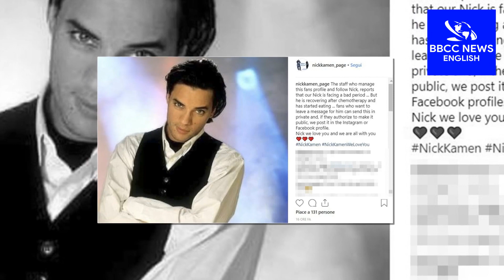Nick Kamen Last Interview Before His Death | Last Moments Before Nick Kamen Death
Nick Kamen, The Model And Musician, Who Is Best Known For His Association With Buffalo – A Collective Who Set The Agenda In Fashion In The 1980S – Has Died Aged 59. One Of Eight Children, Ivor Neville Kamen Was Born In 1962 In Harlow, Essex. He And His Siblings Were Of Mixed Burmese, Irish, Dutch And English Heritage – Something One Of His Brothers, Barry,

 Once Described As “A Total Product Of Colonialism”. In His Teens, Kamen Was Introduced To Ray Petri – The Creator Of Buffalo – Through Barry And Quickly, The Pair Became The Stylist’s Model Muses, Appearing In Many Of His Shoots Throughout The 80S. Perhaps The Most Famous Of These Was For The Face, Which Saw The Brothers Appear (Nick On The Cover) In White Lipstick And A Mix Of Tailoring, Sports-, And Streetwear That Was At The Time Revolutionary And Characteristic Of Petri’s Pioneering Approach To Styling.

The Images That Petri – And Buffalo More Broadly, Which Was Led By Photographers Jamie Morgan And Marc Lebon, And Stylist Mitzi Lorenz – Created Were Among The Most Influential And Highly Referenced Of The Decade, And Remain So To This Day. The Kamen Brothers Were Front And Centre In These Pictures, Encapsulating Not Only The Look Of The Collective But The Attitude, The Stance.

However Nick’s Most Famous Modelling Work, In Mainstream Terms At Least, Came In The Form Of A Levi’s Advertisement, Released In 1985, Which Saw The Model Strip Down To His Underwear In An Old, 50S-style Laundrette – To The Sound Of Marvin Gaye’s I Heard It Through The Grapevine – While Waiting For His Laundry To Be Done. This Ad Was Credited With Increasing The Brand’s Sales By A Staggering 800 Per Cent.

As Well As A Model, Kamen Was A Musician, Best Known For His Songs Each Time You Break My Heart (1986), And I Promised Myself (1990). The Former Was Written And Produced By Madonna, And Even Featured Her Vocals. The Year The Song Was Released, Madonna Told Bbc Radio That She Had Been Keen To Collaborate With Kamen After Being Inspired By His “Charisma” And “Beautiful Voice”. Kamen Continued To Release Music Until 1992, When He Shared His Last Album Whatever, Whenever.

Announced By A Friend Of The Family, Kamen’s Death Has Been Met With A Wave Of Tributes, With Boy George Describing Him As “The Most Beautiful And Sweetest Man” And Duran Duran’s John Taylor Remembering Him As “One Of The Loveliest And Gentlest Men” He Had Ever Met. Kamen’s Death Follows That Of His Brother, Barry, Who Passed Away In 2015, Aged  52.

Kamen’s Loss Will Be Keenly Felt By Many, But His Contributions To The Worlds Of Fashion And Music Will Not Easily Be Forgotten.
Nick Kamen - Model Nick Kamen Passed Away - Nick Kamen Latest News | Pak Viral Story
Nick Kamen - Nick Kamen - Tell Me (Festivalbar 1988)
Nick Kamen - Nick Kamen - Each Time You Break My Heart - Totp - 1986
Nick Kamen - Nick Kamen Loving You Is Sweeter Than Ever
Nick Kamen - Nick Kamen - I Promised Myself (2019 Dance Remix) Hd
Nick Kamen - Madonna Feat. Nick Kamen - Tell Me ("Official" Music Video)
Nick Kamen - Nick Kamen - Tell Me
Nick Kamen - Nick Kamen Interview
Nick Kamen - Nick Kamen Interview & Videoclip (Peters Popshow Spezial  1986)
Nick Kamen - How Did Nick Kamen Die? Model And Singer Dies At Age 59
Nick Kamen - How Did Nick Kamen Die? Levi's Model From Iconic Launderette Ad Dies Aged 59
Nick Kamen - Nick Kamen - Nobody Else (1987)
Nick Kamen - Nick Kamen - Levi's 501 (Comm.1984)
Nick Kamen - Tout Savoir Sur Le Décès De Nick Kamen Agée De 59 Ans
Nick Kamen - Nick Kamen The Tube Interview And Each Time You Break My
How Did Nick Kamen Levi's Model From Iconic Launderette Dies Aged 59

triste Nouvelle  Le Chanteur Et Mannequin Britannique Nick Kamen Est Décédé À L'âge De 59 Ans.

It Was His Debut Single From His Debut Album Nick Kamen  Released In 1987.

Model Nick Kamen Passed Away - Nick Kamen Latest News | Pak Viral Story..

Nick Kamen Interview & Videoclip (Peters Popshow Spezial  1986).

Nick Kamen The Tube Interview And Each Time You Break My Heart.